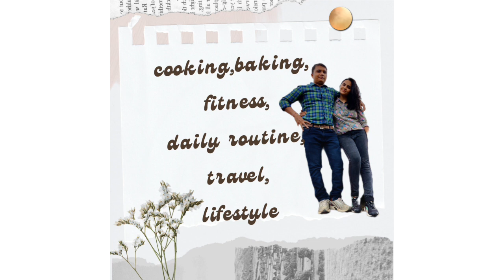दुधाच्या सायी पासुन बनवलं लोणी, तुप आणि पाण्यापासून पनीर आणि त्याच पनीर ची भुर्जी, पाणी आणि बेरीचा?🤔